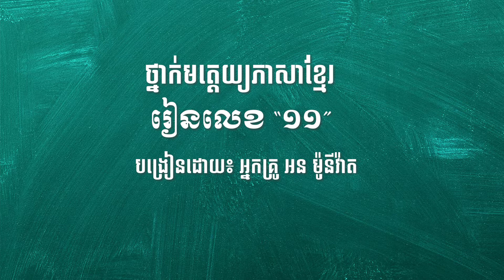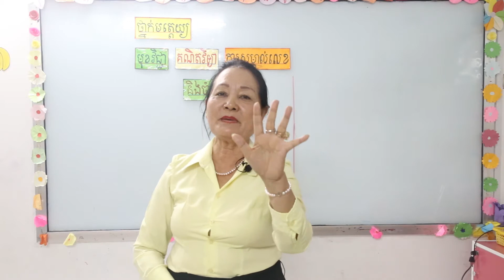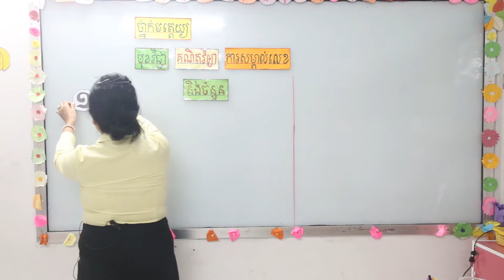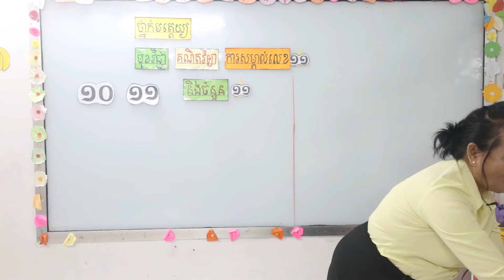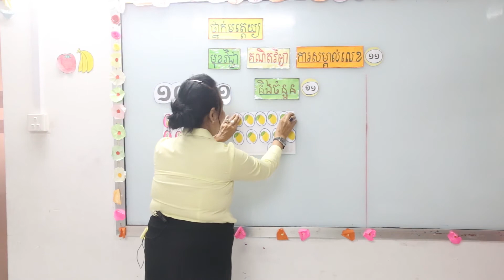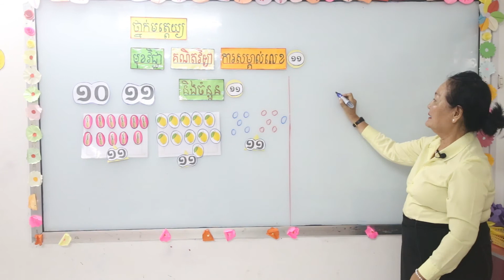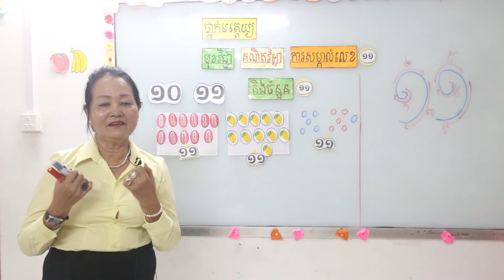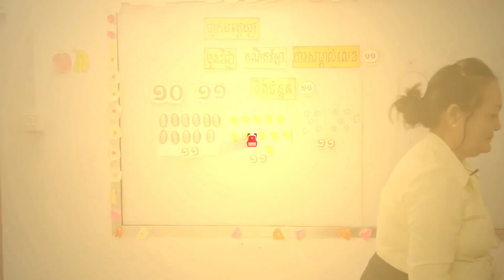ថ្នាក់មត្តេយ្យភាសាខ្មែរ មុខវិជ្ជា៖ គណិតវិទ្យា មេរៀនការសម្គាល់លេខ និងចំនួន “១១”